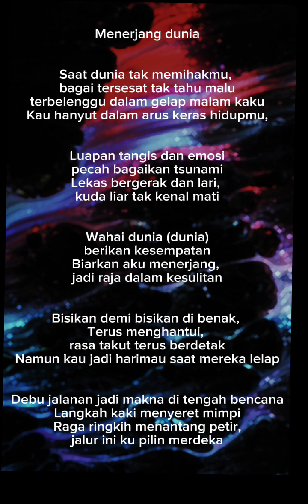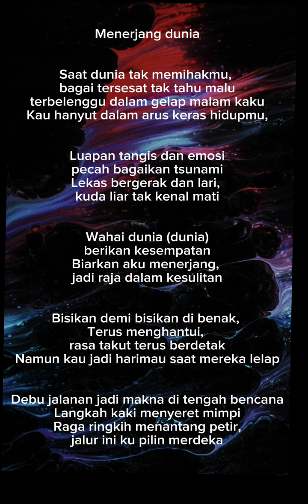Bukan musisi -Menerjang Dunia (lirik by Ndoxz)